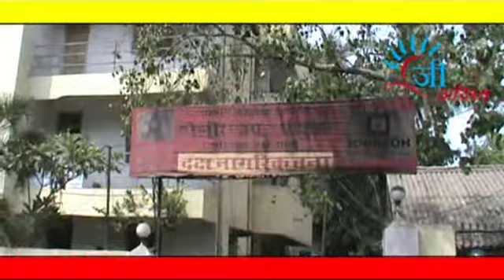gee avirat news 10 april 2015